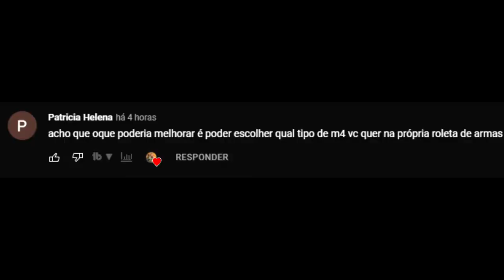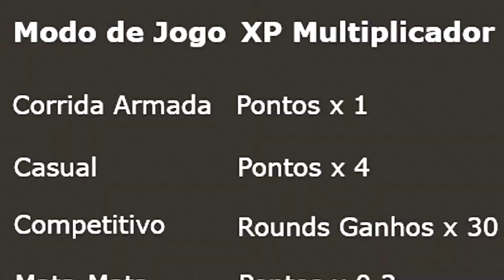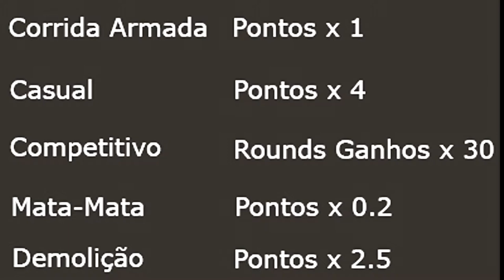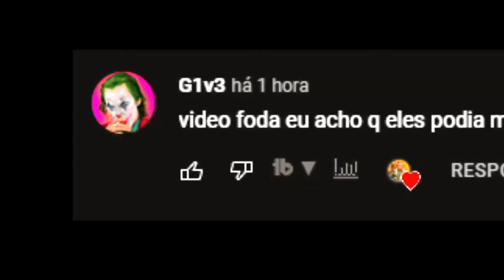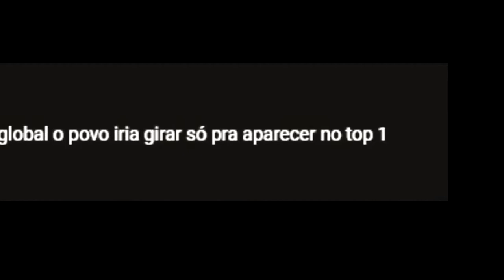CS:GO em 2023 - COISAS que MELHORARIA O JOGO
Update para o CS:GO em 2023 - COISAS que MELHORARIA O JOGO